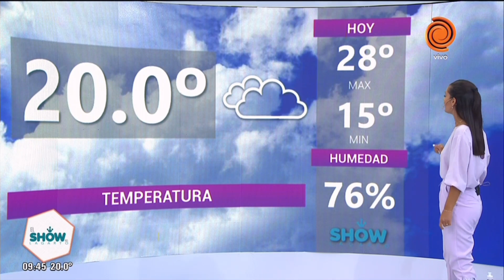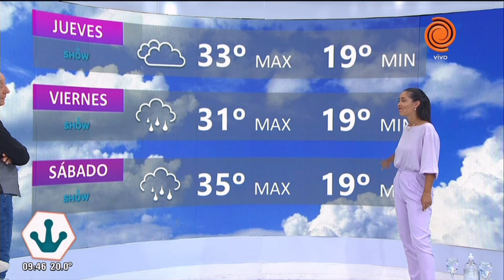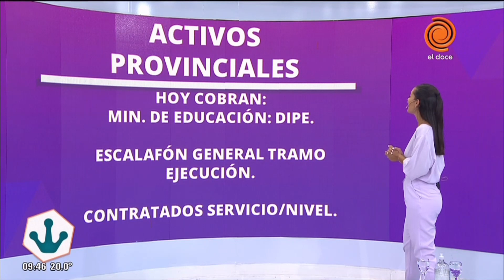Cronograma de pagos y servicios del día 6 de enero de 2021